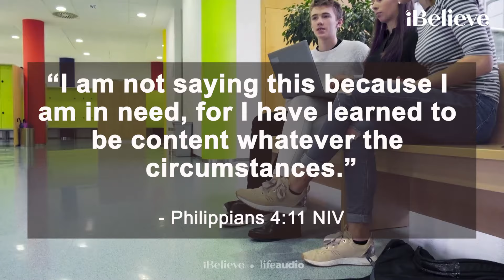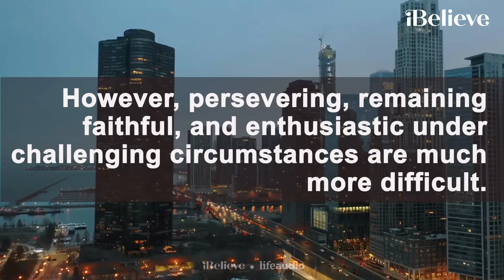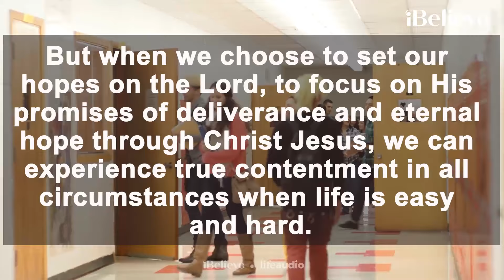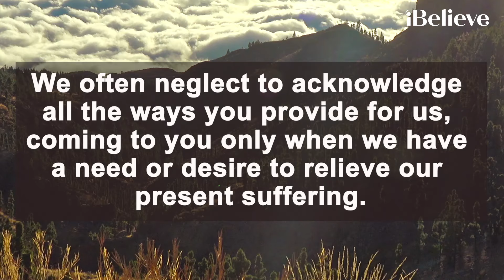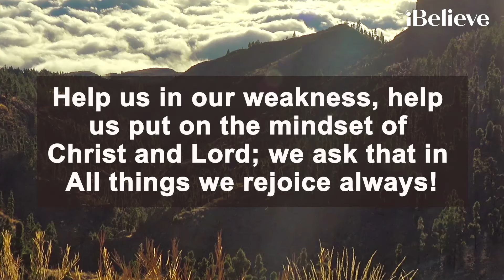A Prayer for Positivity from Morning to Night | Your Daily Prayer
“I am not saying this because I am in need, for I have learned to be content whatever the circumstances.” - Philippians 4:11 NIV

00:00-00:15 Today's YDP
00:16-00:27 Bible Memory Verse
00:28-02:55 - Devotional
02:56-04:36 - Your Daily Prayer

Thumbnail courtesy of Canva.com & Stock footage courtesy of soundstripe.com, stock photo